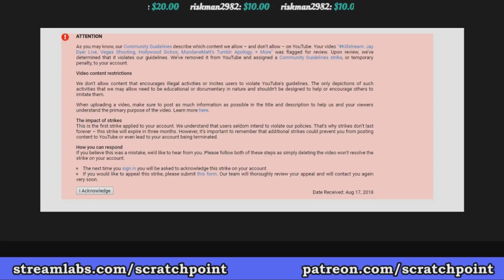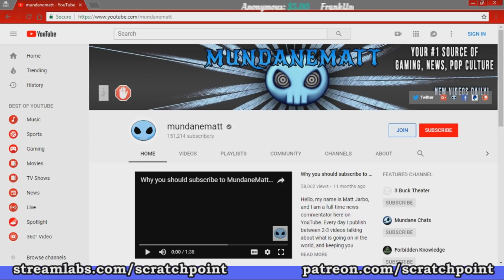Strike Announcement Plans and Mini-Guide for False Flaggers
☆Equipment☆

Blue Yeti
Logitech C920
Amazon 60-inch Tripod